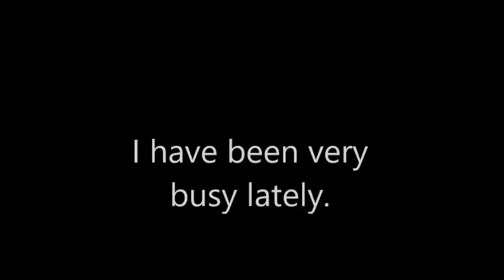Why I haven't been uploading (sorry) | Episode #4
Plz I really need help because YouTube is so great and I don't want to let you guys down.